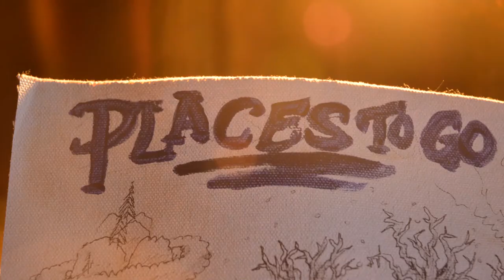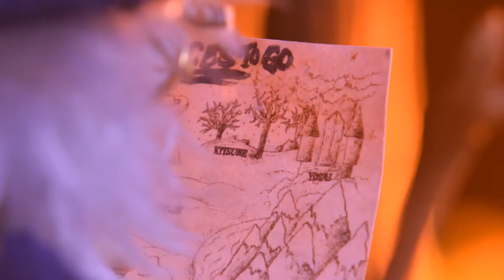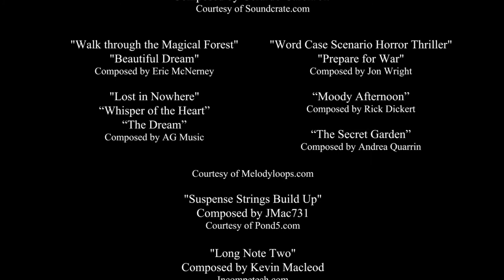Animated Short Film The Wizard In The Woods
A short animated film